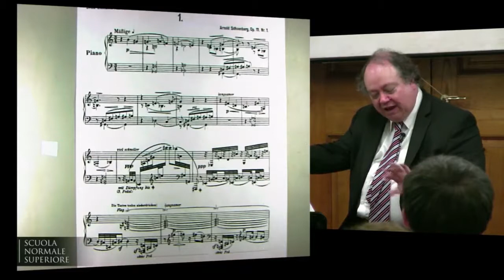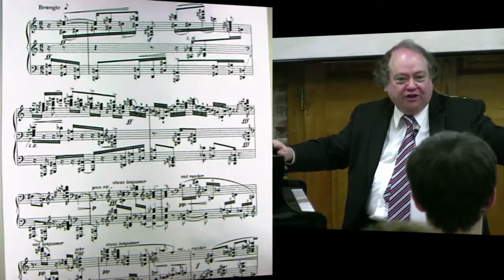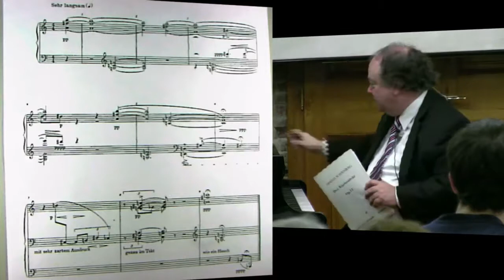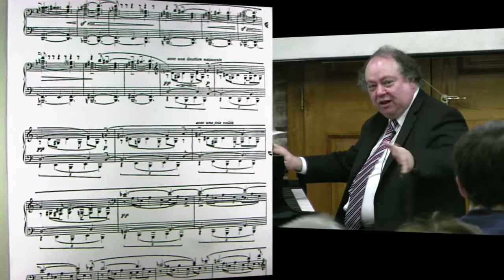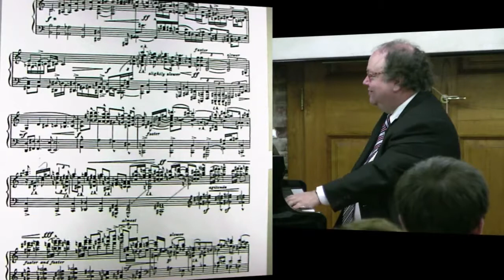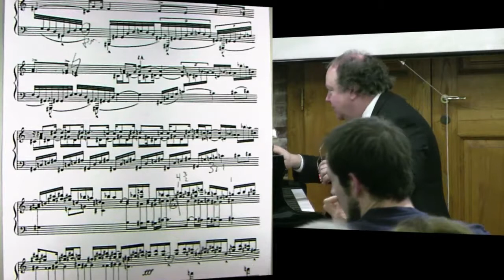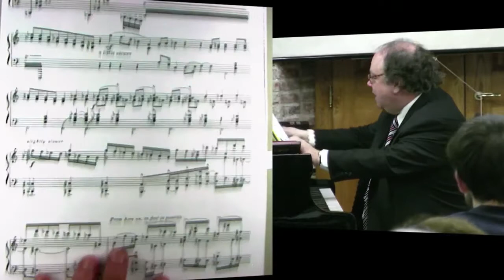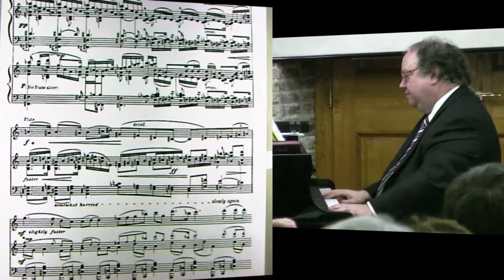Seminario musicale Jeffrey Swann - 10 aprile 2014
LEZIONI DI MUSICA
7, 11 aprile 2014 - Aula Bianchi ore 21
Jeffrey Swann

1914: Il mondo sul bordo dell'abisso
SEMINARIO DI LEZIONI E CONCERTI

10 aprile - Aula Bianchi ore 21
II lezione
Il disorientamento e il misticismo

11 aprile - Teatro Verdi ore 21
II concerto
SCHÖNBERG, SCRIABIN, IVES

 Alle lezioni in Aula Bianchi del Palazzo Carovana (7 e 10 aprile), sarà possibile accedere solo in seguito ad iscrizione (a numero chiuso, per un massimo di 100 persone).

La domanda di iscrizione al seminario (lezione + concerti) potrà essere presentata secondo modalità e tempistiche indicate nella sezione "Modalità di iscrizione".

Solo la presenza alla lezione darà la possibilità agli iscritti di ricevere un biglietto omaggio per il concerto.

Ai due concerti presso il Teatro Verdi (8 e 11 aprile) sarà possibile accedere anche con abbonamento o con biglietto (salvo esaurimento) da acquistare presso la biglietteria del Teatro Verdi.

Per gli esclusi sarà possibile comunque assistere alle lezioni tramite collegamento audio-video in Sala Azzurra, oppure sul canele YouTube dalla Scuola Normale Superiore tra gli eventi in streaming.

Ai partecipanti all'intero ciclo verrà rilasciato un attestato di partecipazione.